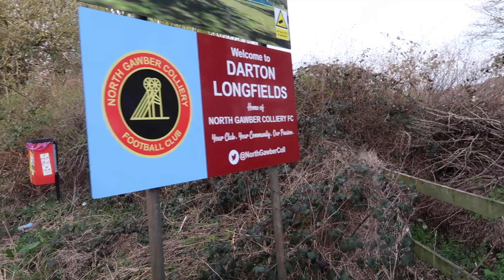DODWORTH EXTEND LEAD AT THE TOP-NORTH GAWBER V DODWORTH MWFC-MATCH DAYS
4 goals plus some drama, 1st v 6th in Sheffield and Hallamshire league. Hope you enjoy this vlog with North Gawber and Dodworth.